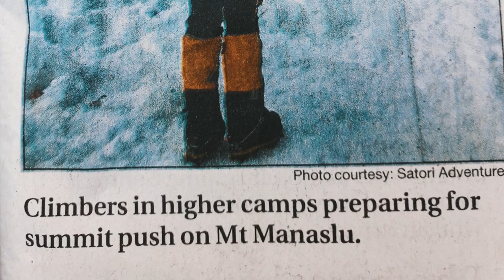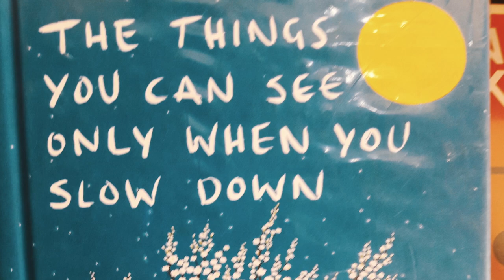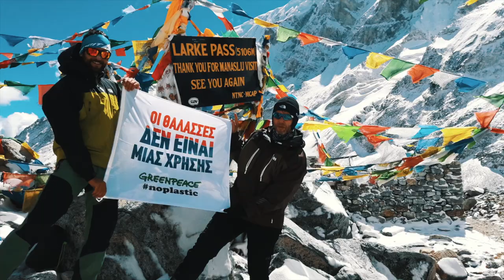Giannis at Manaslu-Nepal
Καπετάνιο, Οι κορυφές μέσα μου..
Film editor: Marios Magklaras
Many thanks to Giorgos Raios
Photos by Giannis Panagiotopoulos